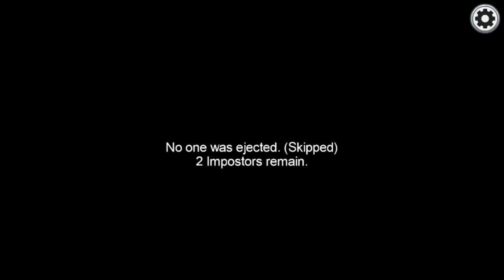Big brain play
Machi No Dorufin · Kingo Hamada

midnight cruisin'

Composer: Hamada Kingo
Composer: Kingo Hamada
Lyricist: Kohei Oikawa
Arranger: Kurata Nobuo
Arranger: Nobuo Kurata

JoJo's Bizarre Adventure Golden Wind Ost
Giorno Theme